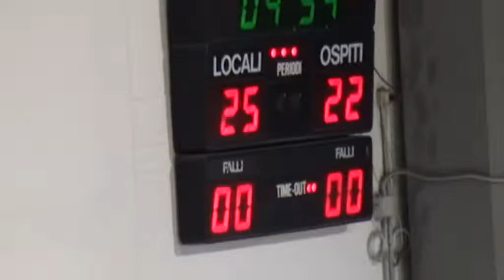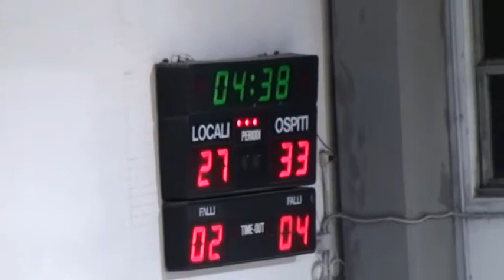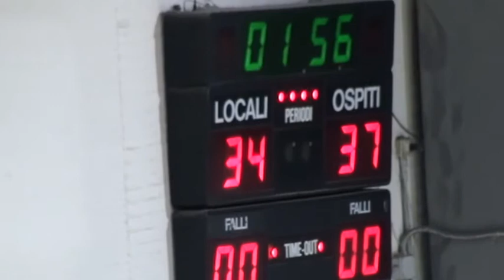3T Sangiorgese 2000 - Victoria Fermo 11/01/2014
CAMPIONATO 2013/2014 SERIE "D" GIRONE "B"
SANGIORGESE 2000 BK -- VICTORIA FERMO
Sab 11/01/2014 21,15 -- Palestra Borgo Rosselli- P. SAN GIORGIO - (FERMO)